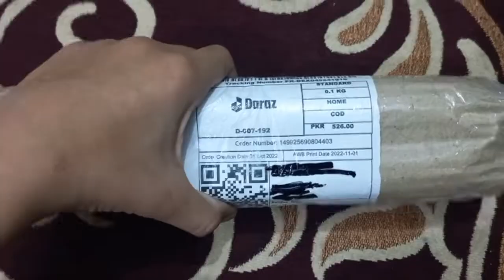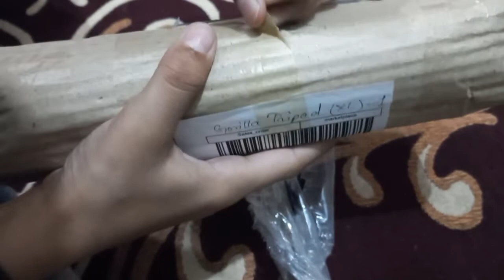My New Tripod Unboxing | Sheikh Hashir King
Sheikh Hashir King